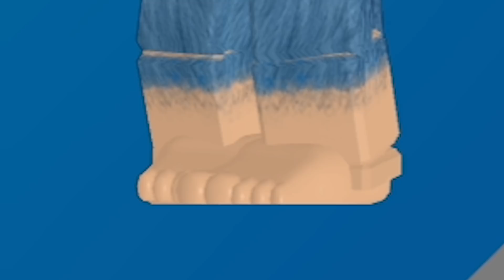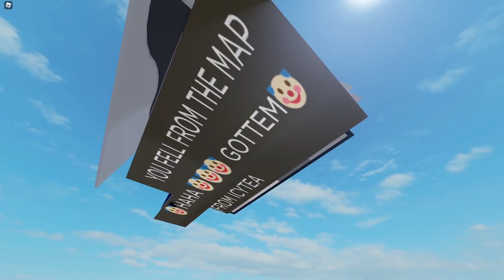HOW TO FIND ALL CRYPTID HUNT SKINS | ARSENAL ROBLOX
fun fact i uploaded this video at 3 am

do you guys think something will happen to me.

0:00 dizzy skin
0:21 height freights skin
1:17 safe house skin
1:54 aircraft skin
2:28 hillside skin
3:12 me telling u to watch
3:26 pool side commentary
5:14 new map
6:48 PLANE IN SANDTOWN
8:58 kitchen map
11:11 beach map